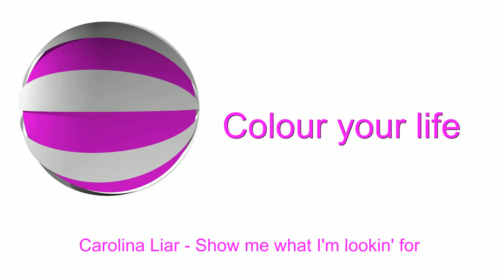Carolina Liar - Show me what I'm looking for